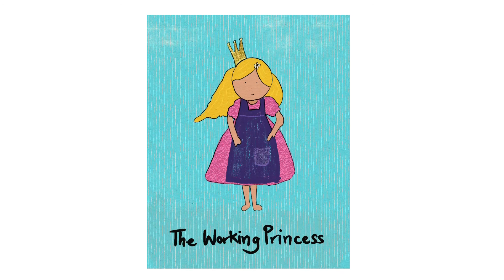Sang Art Studio 56: The Working Princess Art Timelapse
🖌️ Materials Used:
iPad Pro
Apple Pencil
Procreate App

🤔 FAQs:
Q: Can I follow along with a different app?
A: While this tutorial is specifically for Procreate, you can adapt the techniques to other drawing apps.

🎉 Share Your Art:
I would love to see your creations! Share your finished fish on Instagram with sangartstudio

Let's make a splash of creativity together! 🎨🌊

The pandemic reignited Sangeeta Angela's passion for art, and now, you're invited to explore her creative world. 🎨✨ If you enjoyed the journey, consider making her art a part of your own space.

🚀 Learn with Sangeeta:
Ready to dive into the art-making process? Unlock a treasure trove of knowledge with free PREMIUM access on Skillshare. 🎓✨ Explore new techniques, tips, and tricks to elevate your artistic endeavors. 🚀

🎨 Discover Sangeeta's Portfolio:
Delve deeper into the world of Sangeeta Angela's artistry. Explore and acquire your favourite pieces through her portfolio: Linktr.ee/sangeetaangelakumar